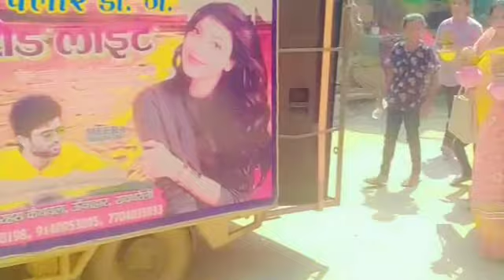जय श्री राधे रानी का सॉन्ग सुपरहिट सॉन्ग